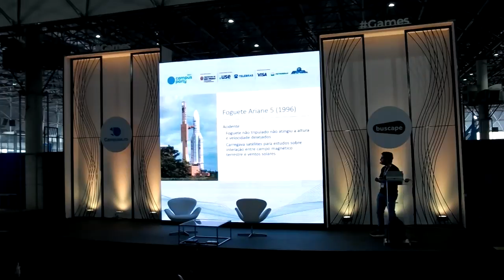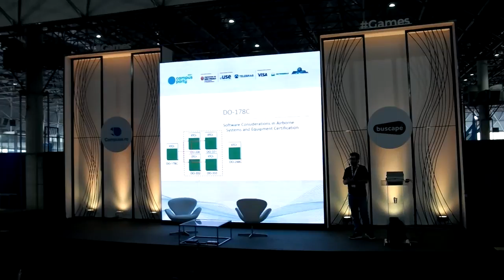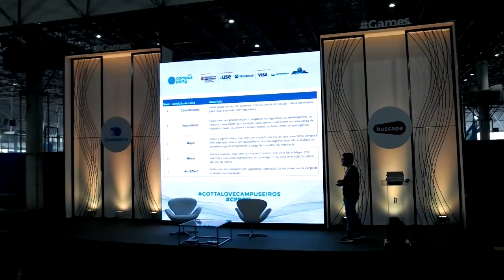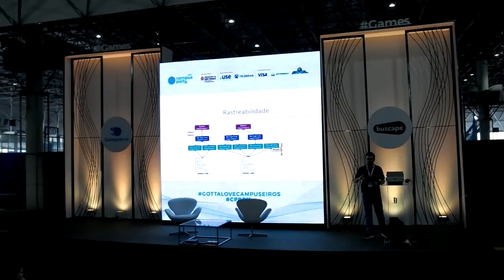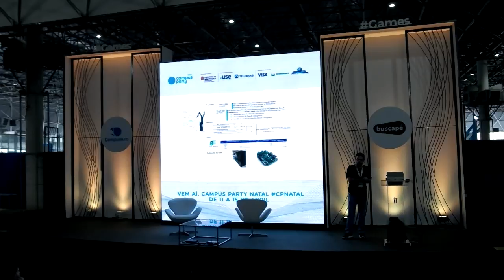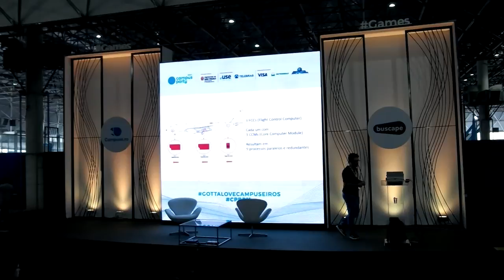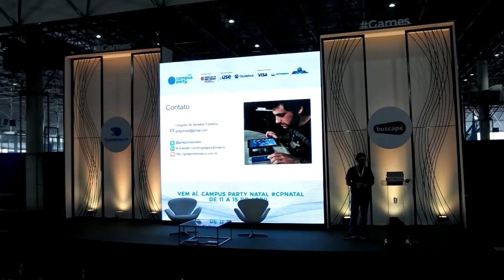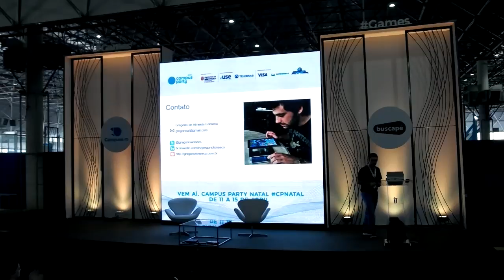CPBR11 - Palco Games - 03/02/2018 Software Aeronáutico - Processo de Verificação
Gregório de Almeida Fonseca - Gregório de Almeida Fonseca: tem 9 anos de experiência na Embraer, onde atualmente é engenheiro de software. Trabalhou nos processos de verificação de software dos programas E2 e KC-390. Formado em Engenharia Elétrica pela UFMG, com mestrado em Engenharia Aeronáutica no ITA. Obteve certificação executiva em gestão e liderança no Massachusetts Institute of Technology (MIT). Além disso, é estudante de Jornalismo na UFMG, onde pesquisa notícias falsas. Possui Pós-Graduação em Comunicação e Jornalismo na Universidade de Araraquara. Foi palestrante na Campus Party MG.